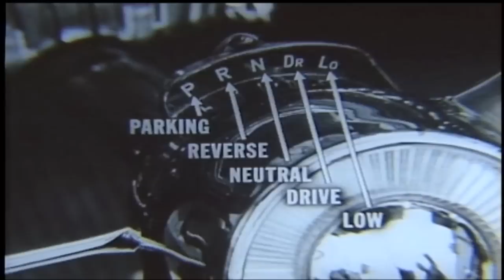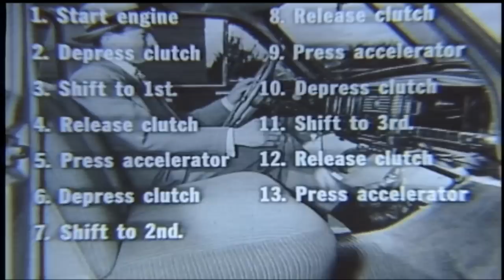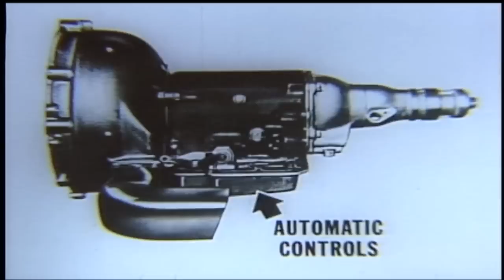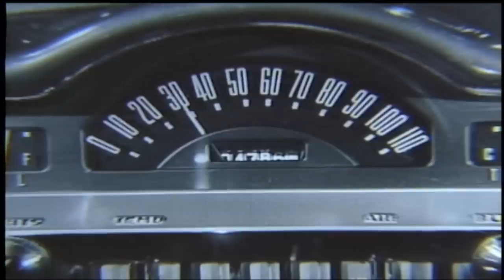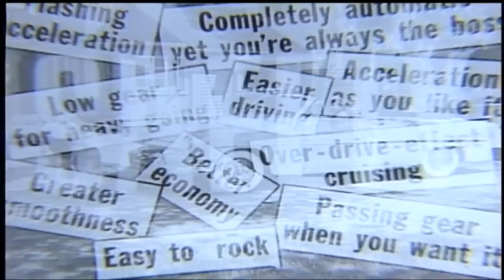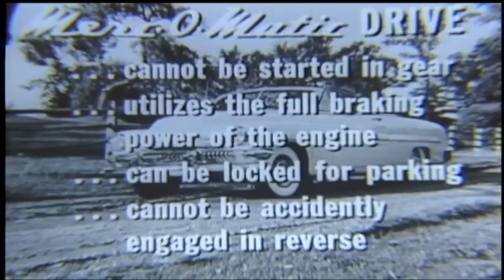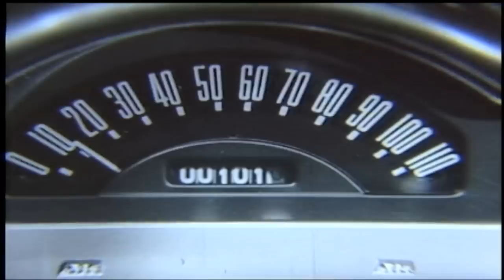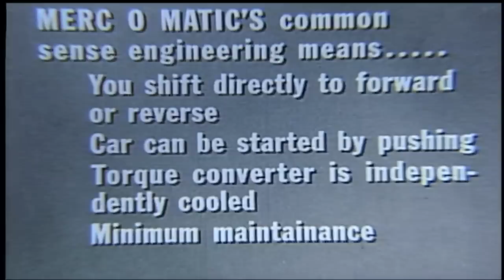MERCURY - 1951 Merc-O-Matic Drive (1 of 2) First Automatic Transmission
FORD Motor Company's Lincoln-Mercury Division introduces the new Automatic Transmission "Merc-O-Matic" for their new 1951 Mercury cars.